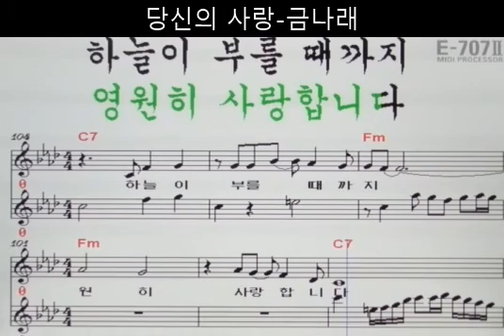당신 사랑-금나래(반주곡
1.# Fm음정 원키 탬포132 금나래-당신 사랑.